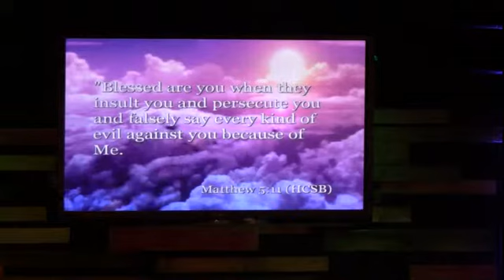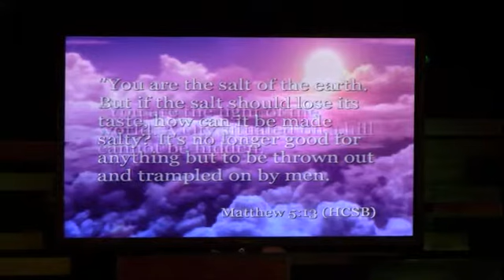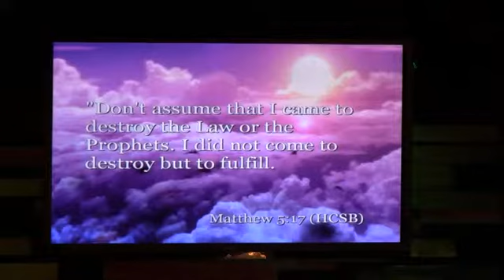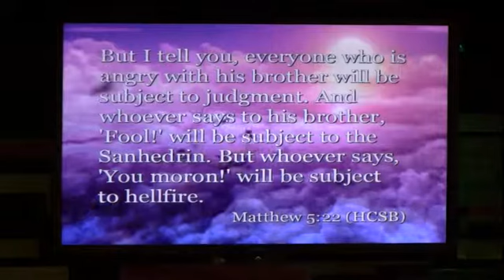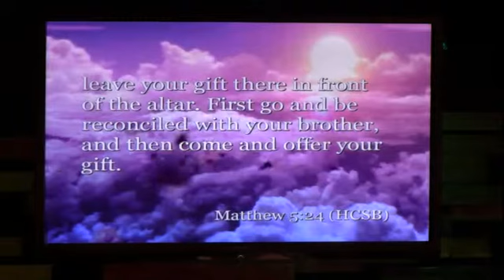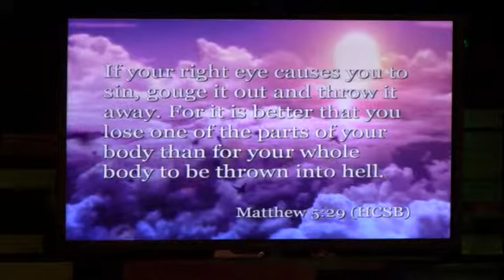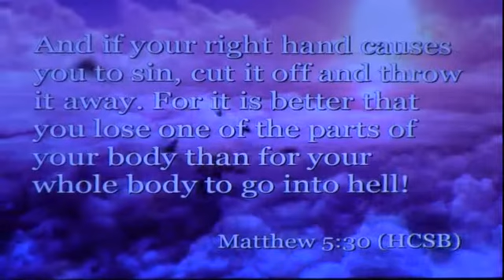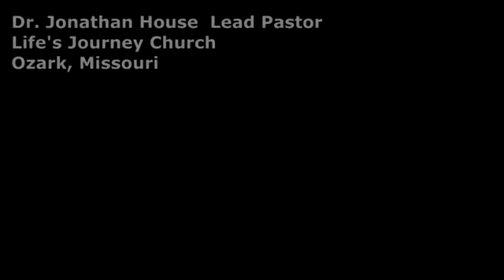Jesus: Leadership Part 2